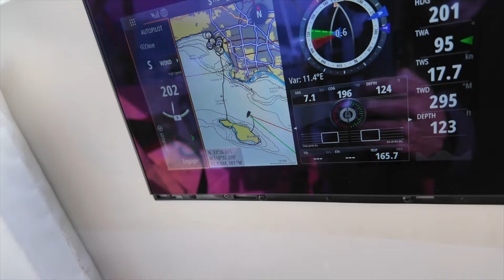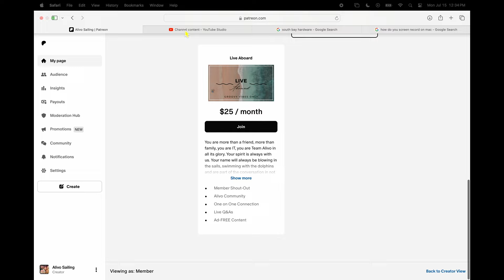Ep 60: Do we have what it takes to circumnavigate the world?!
We are loving life at anchorages, but our holding tank is full. This brings us only two options. Sail out away from land to dump them and then return, or start sailing home and dump them along the way. We cannot make up our minds...

As we ponder our life choices, first things first, we have to figure out how to get the dingy from the water, onto the sailboat...

We do not have our dingy davits yet, so we have to manhandle it in our own way... what will Einstein Connor come up with this time?

Once we are loaded up, we head out to sea. why is Connor feeling so off?!? And what will it take to cheer him up?

Rough seas and ADRENALINE maybe?!

How does Malwina handle the harsh winds?!

Will this be the epic fail that sends us home with our tail tucked in between our legs, devastated, because maybe we weren't cut out for this sailing life all along?!

But sometimes the most challenging things in life...one day turn into blessings. watch to find out. maybe there is a silver lining to our tough day.

Appreciate all your views, comments, shout outs, support and guidance!! Keep em' comin'!!